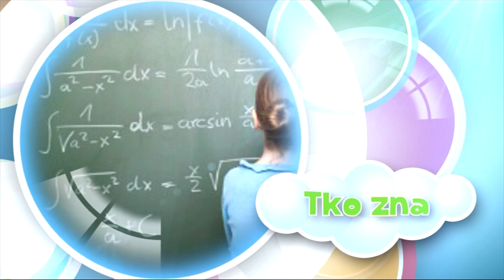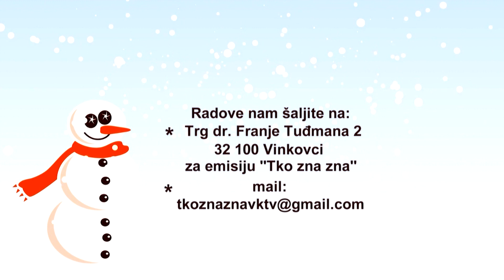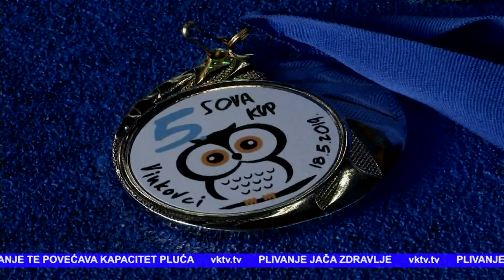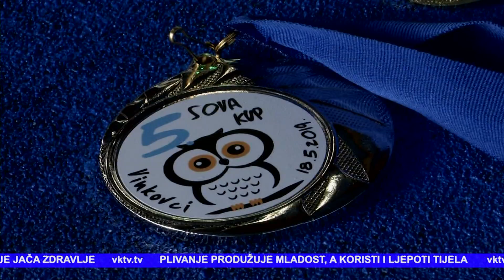TKO ZNA ZNA .